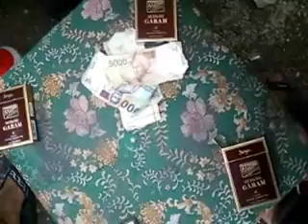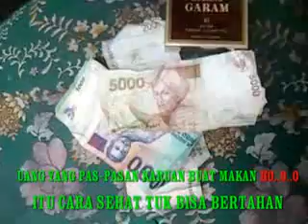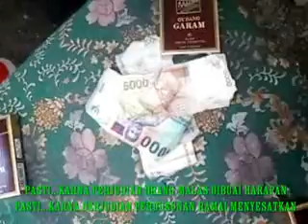official video Judi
entah jelek atau tidak yg jelas ini hasil kreativitas kami. video ini hanya setingan